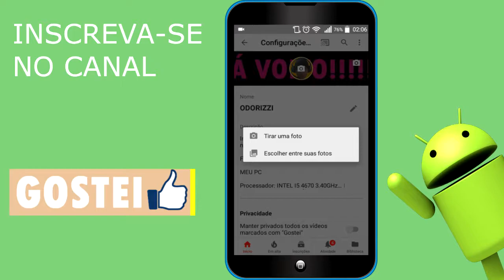Como Trocar Avatar E Banner No Celular Android